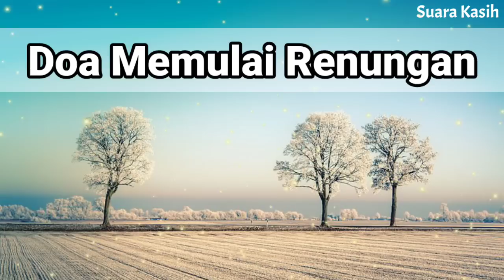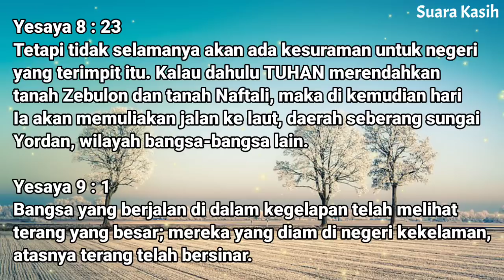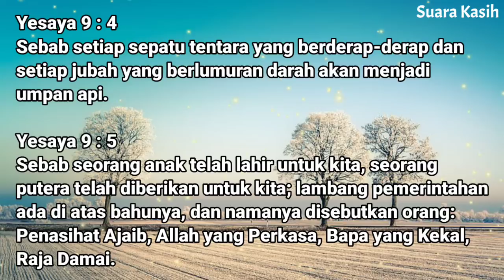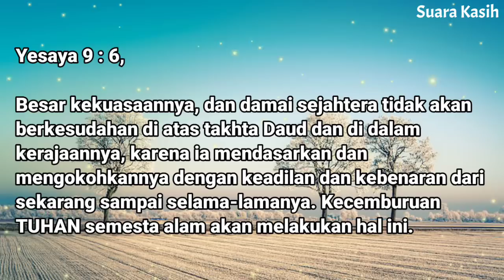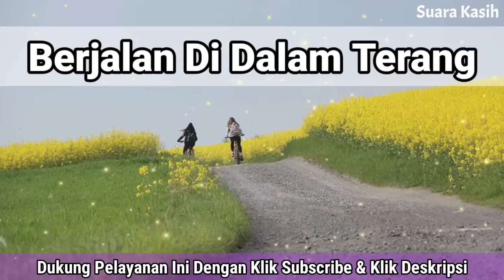Renungan Pagi Kristen - Doa Pagi - Suara Injil - Pohon Kehidupan Terbaru - Saat Teduh Pagi Terbaru